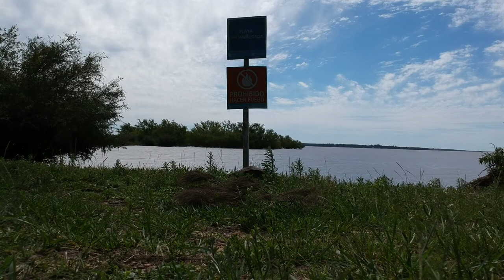lago crecido imposible buscar objeto caido.